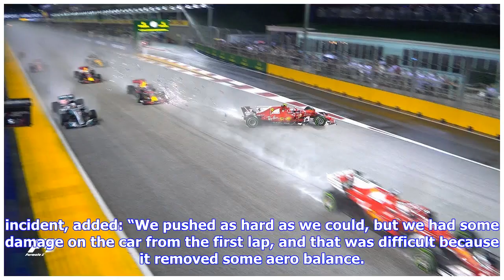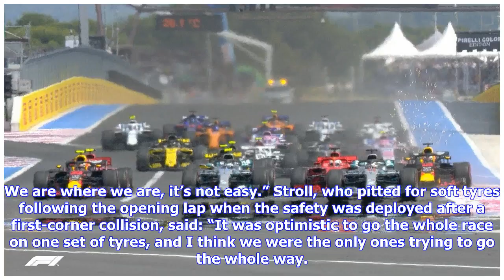MOTORSPORT: All the reaction from the French F1 Grand Prix + VIDEO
RENAULT were content with another double points-scoring finish, but driver Carlos Sainz could not help but wonder what might have been. The Spaniard was on course for a sixth-place finish in an incident-packed French Grand Prix yesterday. But Sainz, who qualified seventh for the Enstone-based outfit, had to settle for eighth at Circuit Paul Ricard after a technical issue in the closing laps. With teammate Nico Hulkenberg ninth, Renault have now beaten their points tally from 2017 and strengthene...